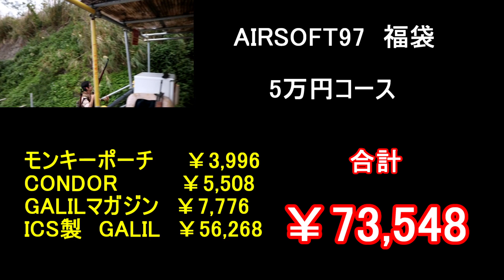【エアガン福袋】AIRSOFT97 5万円コース！ 沖縄サバゲー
AIRSOFT97エアガン福袋！今回は青森からの刺客、シオン・フォックスが購入した物を開封していきます